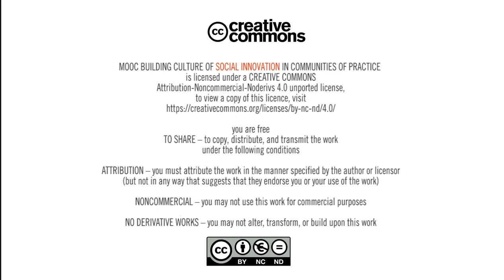MOOC: Building the culture of social innovations | Module 5: Conducting a change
Conducting a change by Oktawia Gorzeńska, Eduzmieniacz